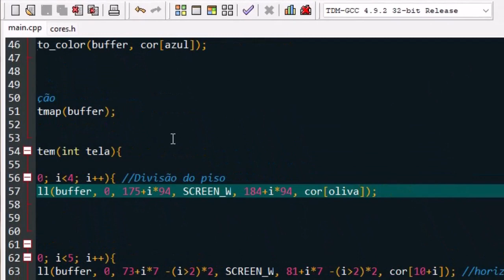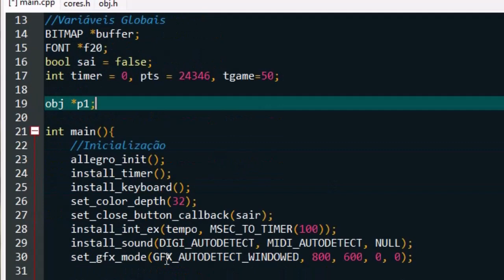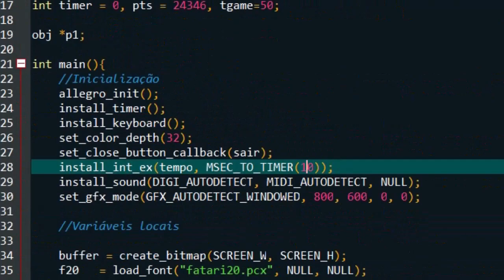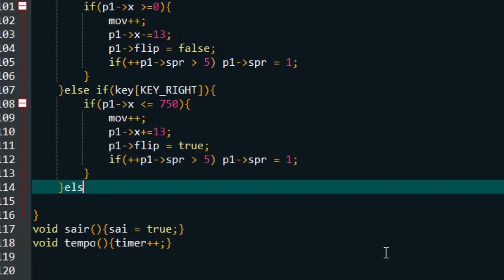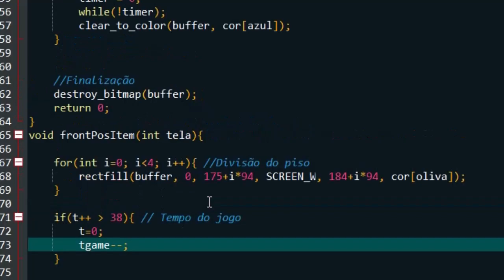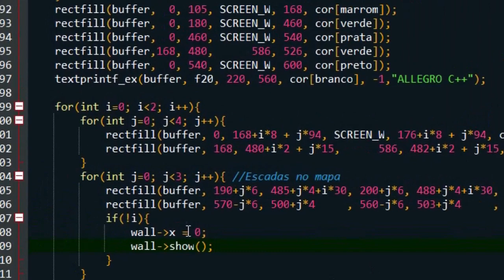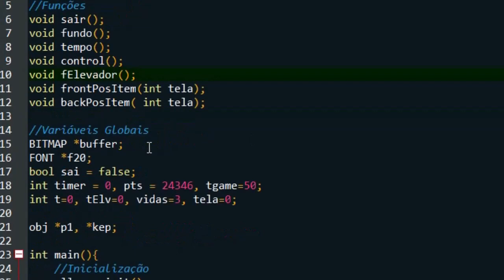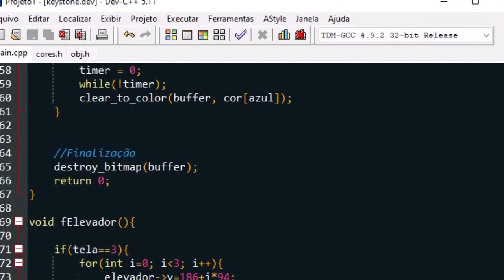Keystone Kapers Cpp Allegro 2#Parte